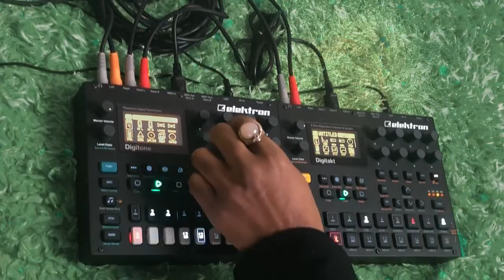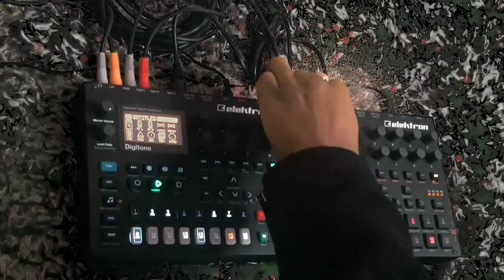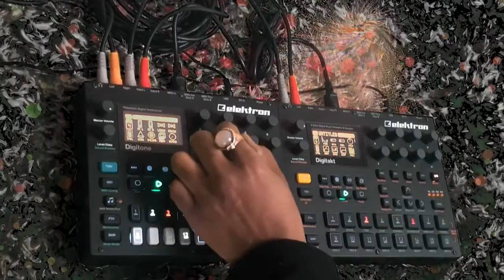Heilo Sonic Flares / Elektron / Digitone / Digitakt / Techno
Here's another techno jam session on the Digitone/Digitakt

I'm going to to start rocking' some live streams soon.